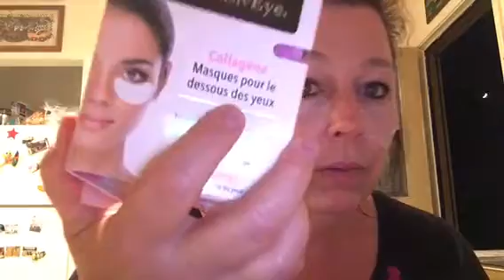Hydrating my eyes.. collagen!